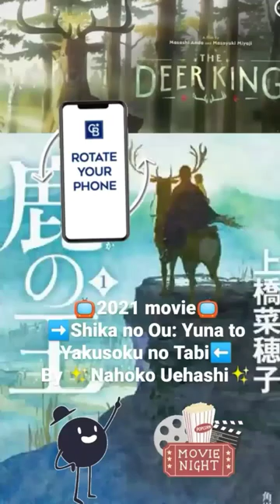By Nahoko Uehashi